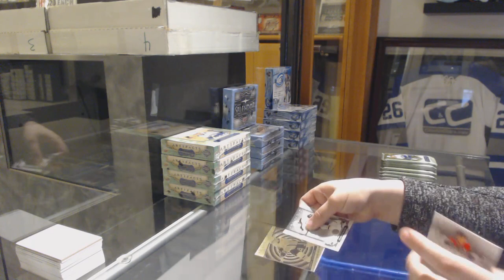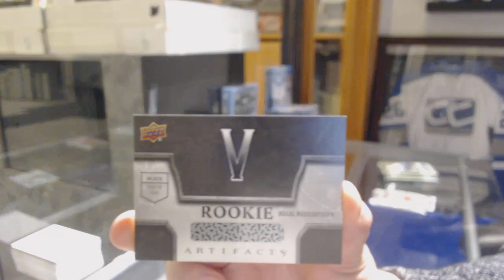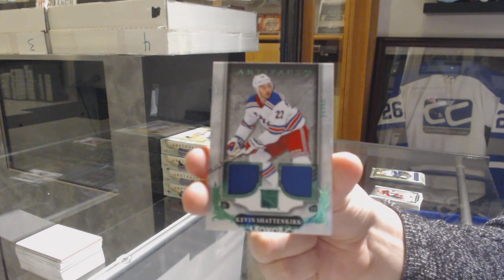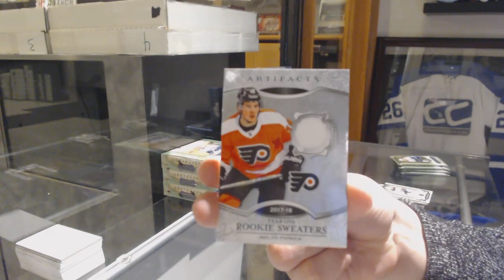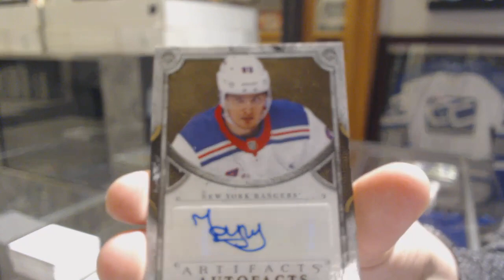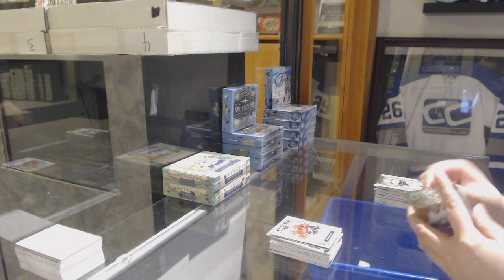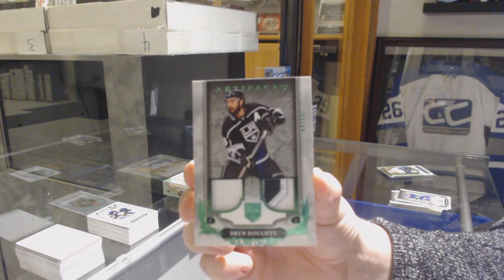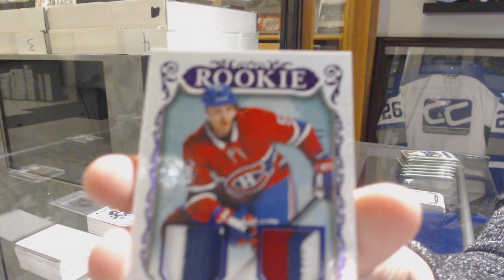18-19 Upper Deck Artifacts Hockey 5 Box Break - C&C GB #10,091